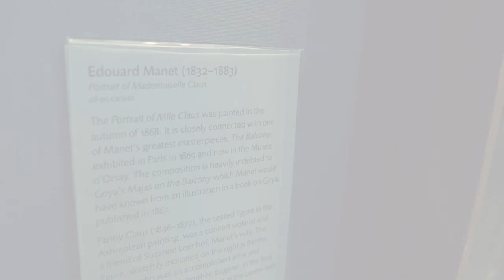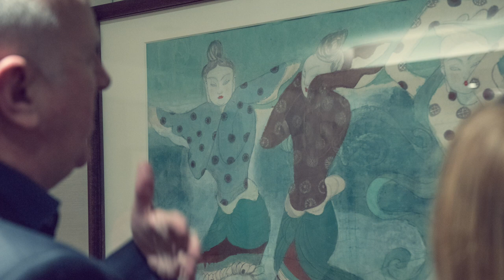Are Eastern Art and Western Art basically the same? – with Professor Craig Clunas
Are Eastern Art and Western Art basically the same, and what is painting for? Professor Craig Clunas talks about the works of Manet and Cézanne and their similarity to Chinese paintings.

Professor Craig Clunas is Professor Emeritus of History of Art at the University of Oxford.